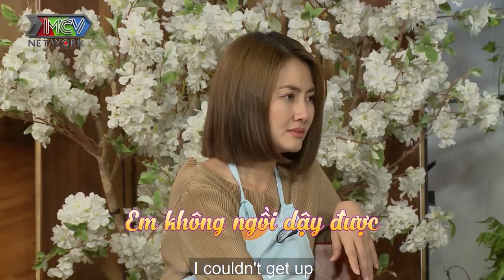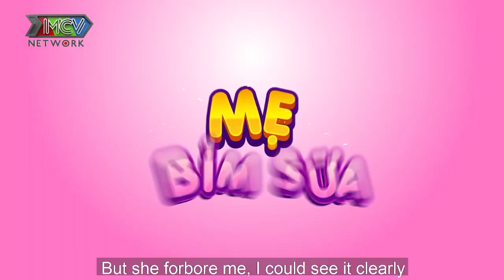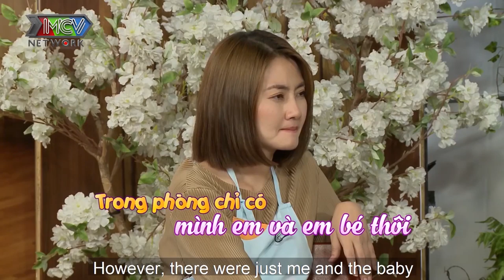CHỒNG ĐI LƯU DIỄN mẹ giận bỏ về quê MẸ BẦU 1 mình chăm con trong bệnh viện NGÀY CHỈ ĐƯỢC ĂN 1 BỮA